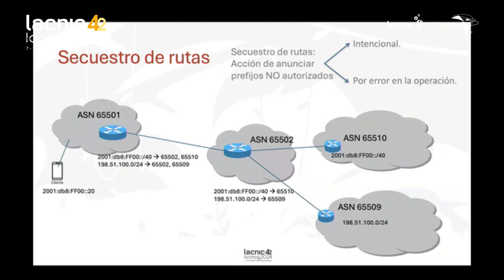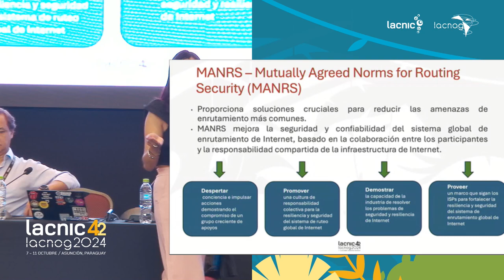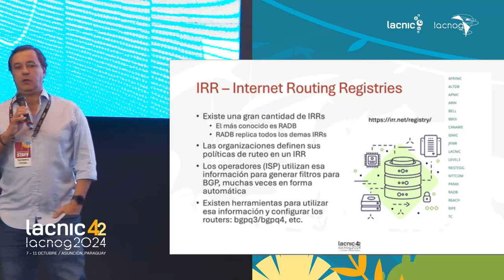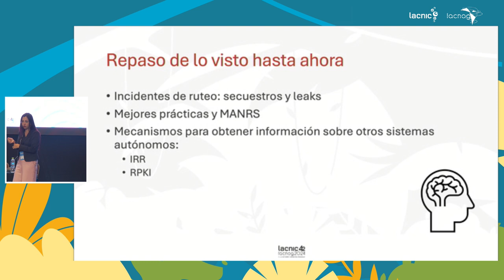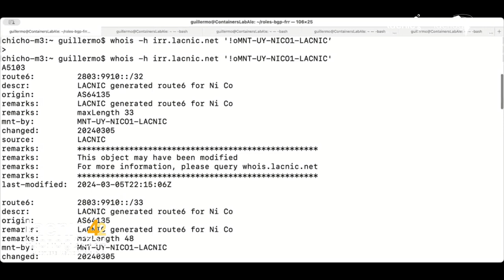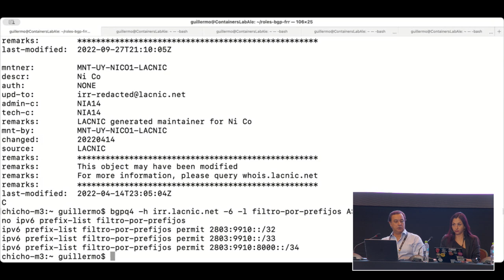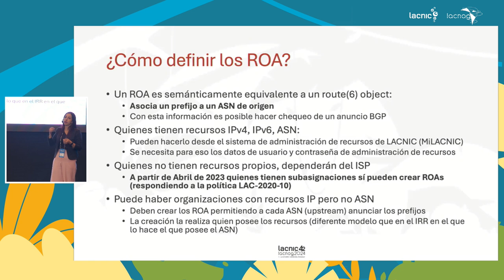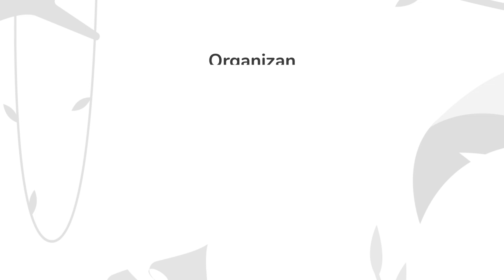Tutorial nuevas tendencias en ruteo seguro - parte 1